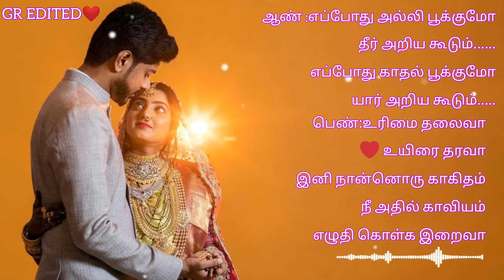உன் புன்னகை போதும்மடி சில பூக்களும் பூக்கும்மடி||Love status songs tamil